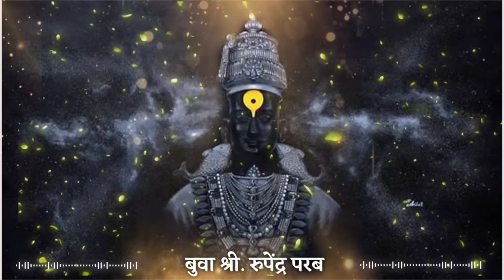🔥 माझा क्षिण भाग हरपला विठोबा विटेवरी देखिला | Rupendra Parab | बुआ श्री रुपेंद्र परब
Vitthal Bhaktigeete | मन प्रसन्न करणारी सुप्रसिद्ध विठ्ठल भक्तीगीते | Nonstop | मराठी भक्तीगीते #1

माझे मनोरथ पुर्ण करी देवा | Mazhe Manorath Purna Kari Deva | गायक - शंकर गावडे

गायक - बुवा श्री रूपेंद्र परब
भजन स्थळ - रोणापाल , सावंतवाडी

🙏🙏🙏श्री देवी माऊली प्रसन्न🙏🙏🙏

LYRICS -

माझा क्षिण भाग हरपला |
विठोबा विटेवरी देखिला ||

अवघ्या जन्मांचें सार्थक झालें |
डोळा तवचरण देखिलें ||

चंद्रभागे तीरीं नाचती वारकरी |
आनंदानें विठ्ठलाचे नामगजरीं ||

तो सुख सोहळा देवांसी दुर्लभ |
आम्हां तो सुलभ चोखा म्हणे ||

विठोबा विटेवरी देखिला ||